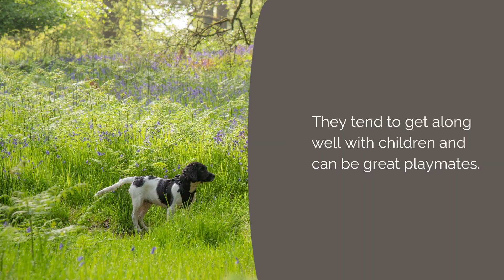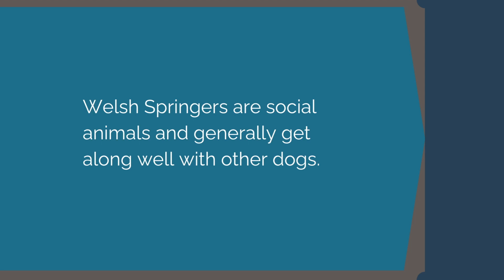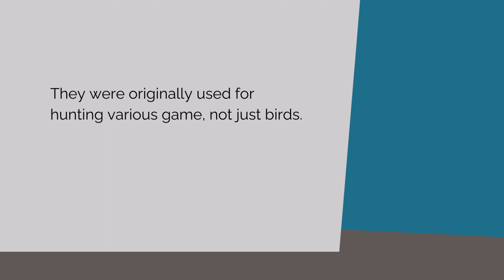Welsh Springer Spaniel 101: Unleashing the wonderful charms of this hunting dog🐶🐾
Welcome to 'Welsh Springer Spaniel Wonders,' the ultimate destination for everything you ever wanted to know about these enchanting dogs. Prepare to embark on a heartwarming journey as we delve deep into the world of the Welsh Springer Spaniel—a breed renowned for its unique charm, unwavering loyalty, and undeniable intelligence.

Our channel is your gateway to all things Welsh Springer Spaniel. We are passionate about celebrating the rich history and captivating traits of this extraordinary breed. Join us as we uncover the fascinating stories of their origins, hailing from the scenic landscapes of Wales, where they once served as versatile hunting dogs and beloved companions.

One of the first things you'll notice about Welsh Springers is their striking red and white coat—a visual testament to their distinctiveness. We'll explore the intricacies of their appearance, from their elegant build to their soulful eyes that seem to speak volumes.

But there's more to these dogs than their good looks. Welsh Springer Spaniels are known for their spirited personalities, marked by an irresistible blend of playfulness and gentleness. Their love for adventure knows no bounds, making them wonderful companions for outdoor activities and lively family moments.

At 'Welsh Springer Spaniel Wonders,' we're dedicated to providing you with invaluable insights into responsible pet ownership. We'll share expert advice on training, grooming, and health considerations to ensure your Welsh Springer enjoys a life filled with love and well-being.

Our channel is more than just informative; it's a community. Join us, share your own Welsh Springer Spaniel stories, and connect with fellow enthusiasts who understand the unique bond shared with these furry wonders.

Use our carefully crafted hashtags to connect with our community and share your cherished moments with these remarkable dogs. Thank you for choosing 'Welsh Springer Spaniel Wonders' as your source of inspiration and education about this incredible breed. Get ready to be captivated by the world of Welsh Springer Spaniels—one wag at a time!